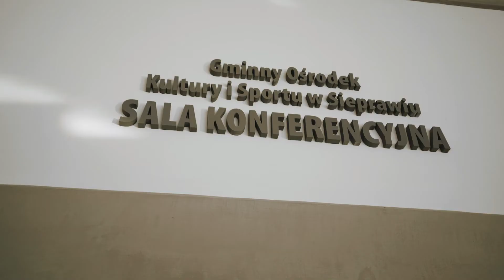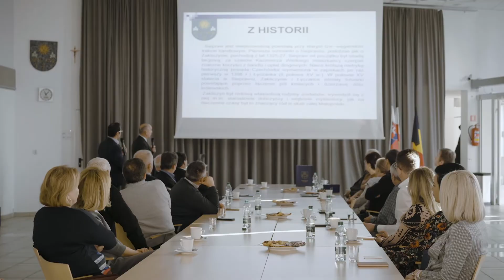Konferencja Gmin Partnerskich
Relacja z konferencji, w której uczestniczyły delegacje z Rumunii - Beclean i Słowacji - Spišský Štvrtok , przedstawiciele Powiatu Myślenickiego, Gminy Siepraw, Rady Gminy, Urzędu i Ośrodka Kultury.

Podczas spotkania przedstawiciele Gmin partnerskich zaprezentowali charakterystykę własnych samorządów, przedstawili bieżące i planowane inwestycje oraz walory i atrakcje turystyczne regionu.

Prezentacje w imieniu Powiatu Myślenickiego i Gminy Siepraw przedstawili Przewodniczący Rady - Tadeusz Żaba oraz Wójt Tadeusz Pitala.